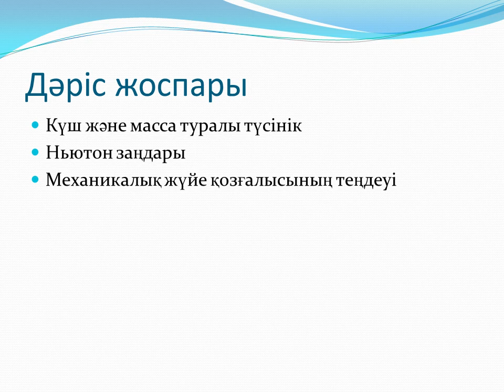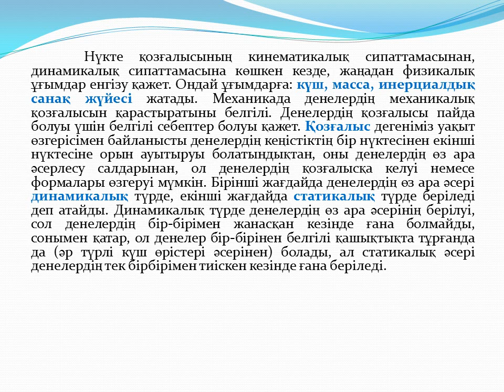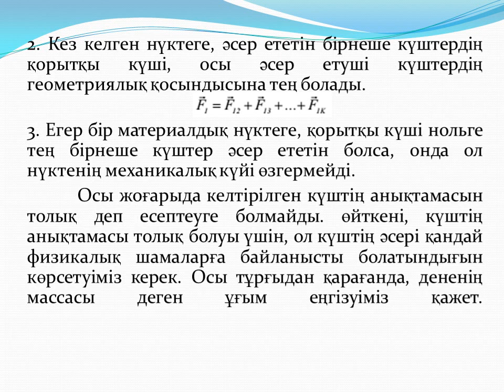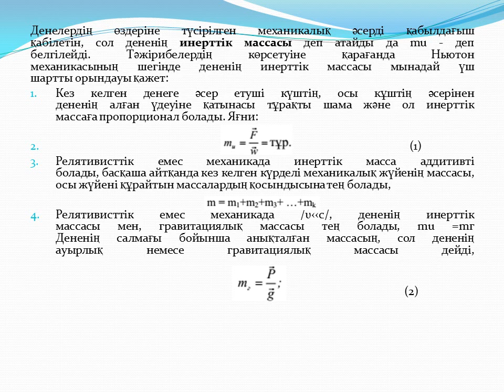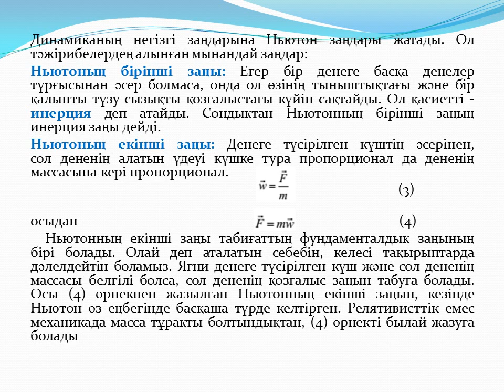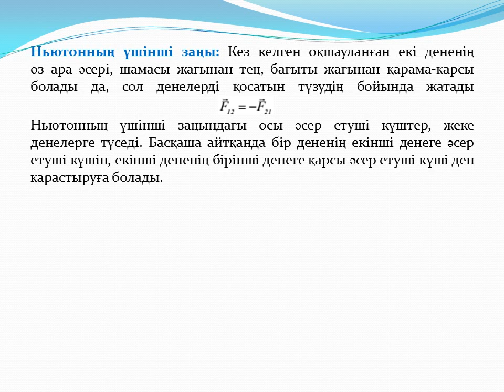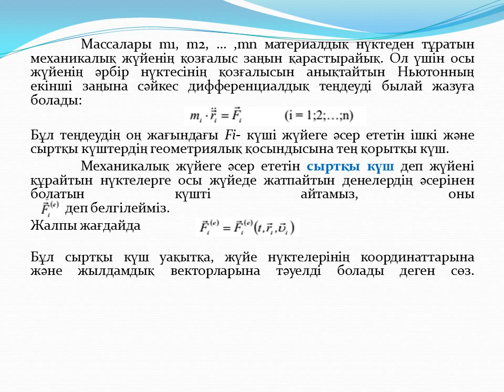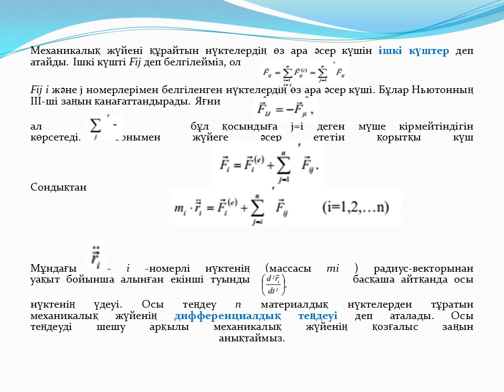Шанина 6 дәріс теор мех